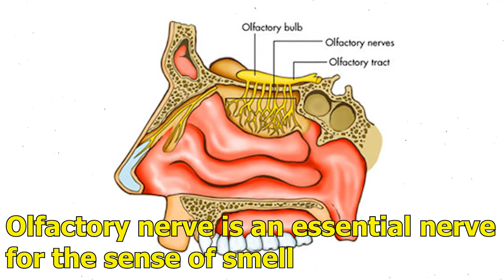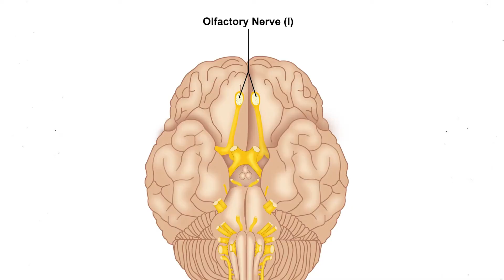1 Million Americans May Lose Their Smell 👃